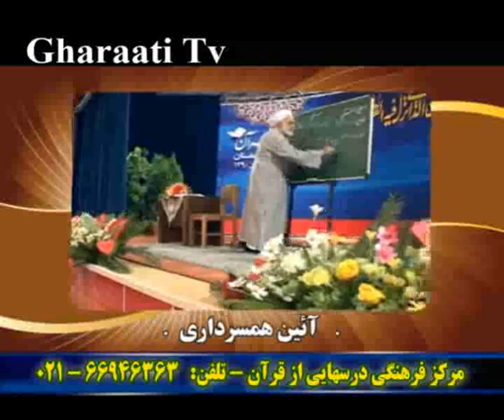قرائتي / درسهايي از قرآن - خنده حلال - حکمت - آئین همسرداری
گزيده برنامه درسهايي از قرآن حجت الاسلام والمسلمين قرائتي
خنده حلال - حکمت - آئین همسرداری